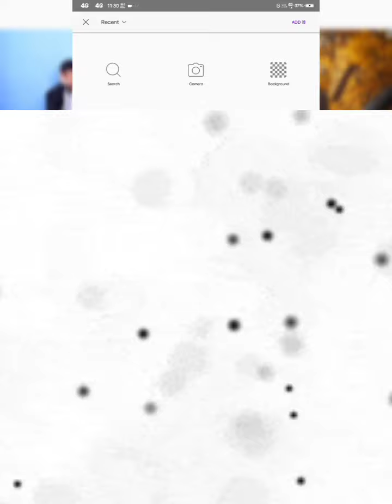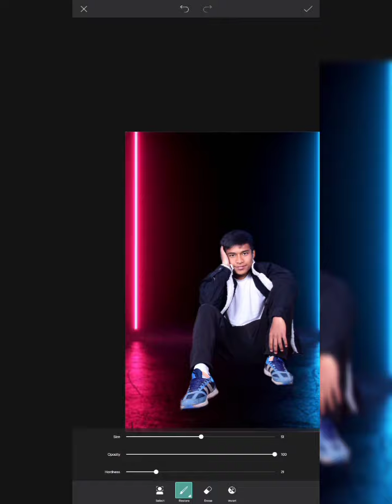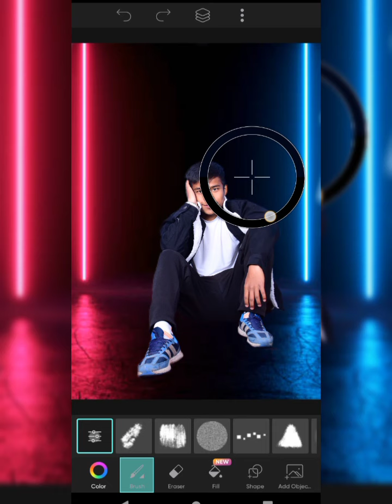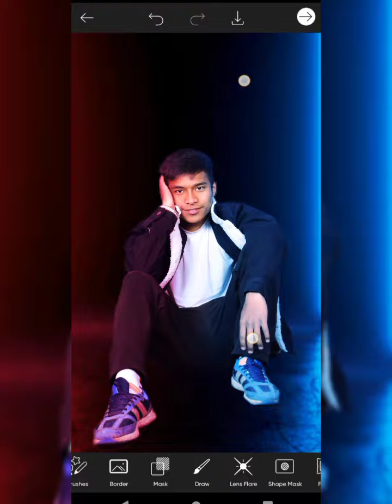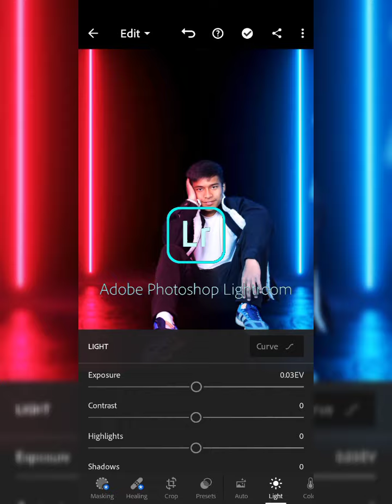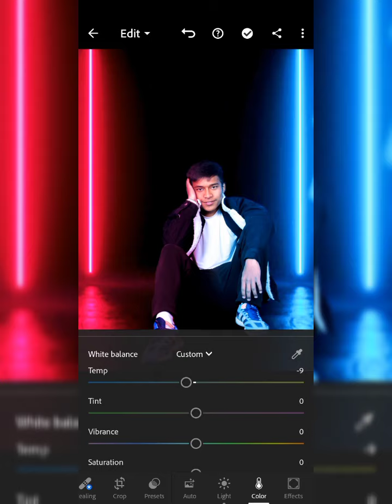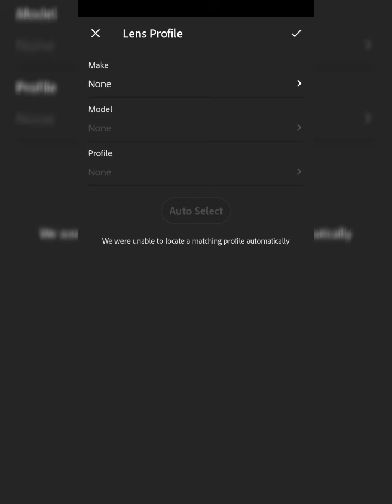Latest New Editing photo 2022 | light room & Picsart | colour effect | tutorial | James editing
.HLW GUY'S FULL WACTH KRE OLL TUTORIAL PURA BTYA HAA KI MANE KON KON SE APP KA USE KYAA HA PHOTO EDITI KRNE MA TOH  AP LOG BHII DEKHA KR KHUD BNA SKTE HOO JOO APKO PNG VEGRA CHIYE VO APKO NICHE DIYEE GYEE LINK PR MILE GAA..  APKO KO SAARE WALLPAPERS MILE GE  JAISE APKO CHIYEE ❤. AND FULL WACTH KRE FEEDBACK ZARUR DE   OLL ZARUR BTAYE KI OLL BTAOO KI MA AB KAISEE EDIT LAAU JO APKO NA AATA  HOO TOH BTYE  MNE APNA INSTAGRAM AND FACEBOOK KA LINK DE DUGA AP LOG DM KRE  OLL BTYEE. M SB KO REPLY DE DUGA.